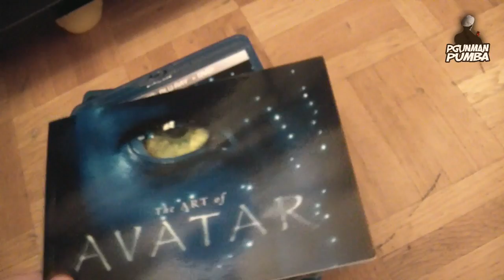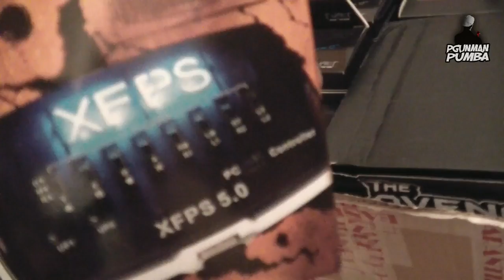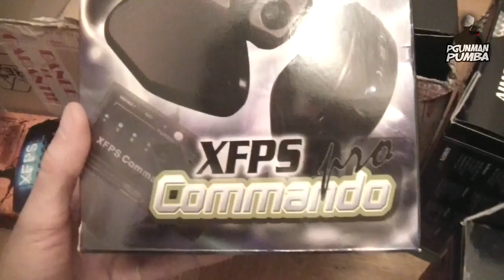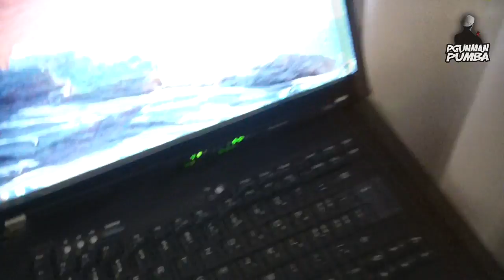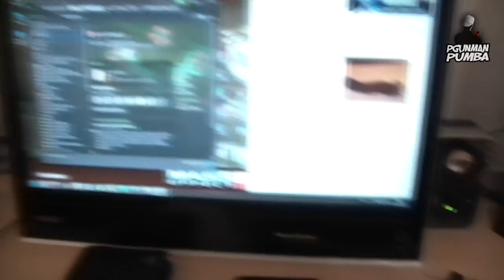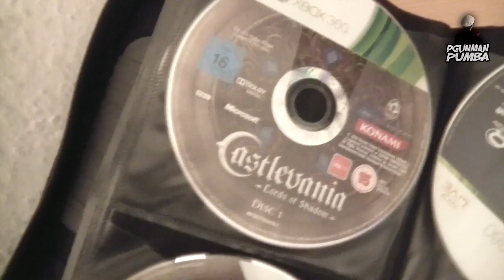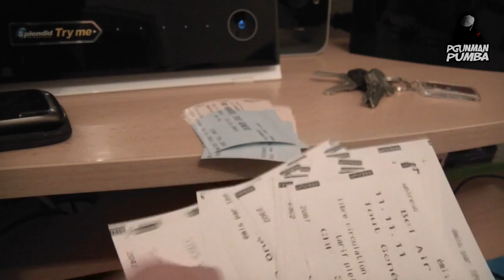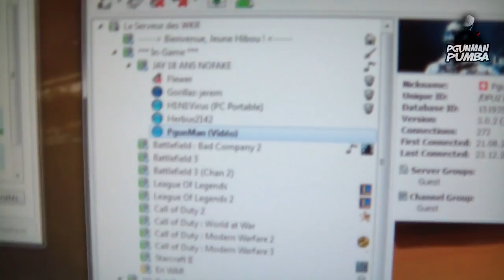Voyons voir ce qui se cache dans la chambre de PgunMan & Pumba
Salut à tous ! Vidéo de mon installation ! Aller hop je vous présente plein de choses dans mon espace, mon antre, celui où je conçois mes vidéos !

Je vous laisse visionner la vidéo ^^

PS : Vous vous souvenez de votre 1er Noël ?

N'oubliez pas de parler de no-pad autour de vous si vous avez des camarades allergique :

Facebook pour ne rien rater et aussi avoir des petites Exclusivité